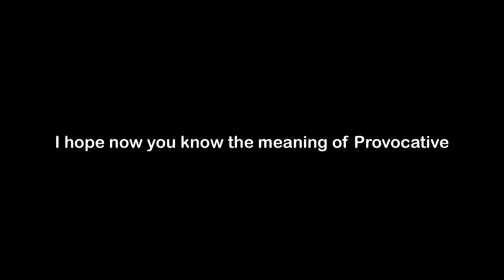What is the Meaning of Provocative | Provocative Meaning with Example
In this video, we have talked about the meaning of Provocative with an example of Provocative.

Meaning of Provocative - Provocative means tending to provoke or stimulate

Example of Provocative - When the editor read the provocative article which urged people to destroy government buildings, he insisted the writer redo the entire piece.

1) Provocative Meaning
2) What is the meaning of Provocative
3) Provocative meaning with example
4) Provocative definition with example
5) Provocative pronunciation
6) Meaning of Provocative in English
7) What does Provocative means?